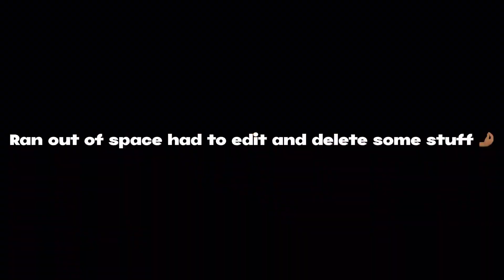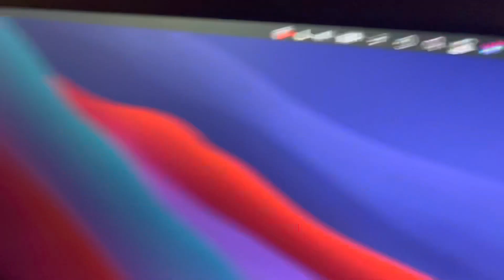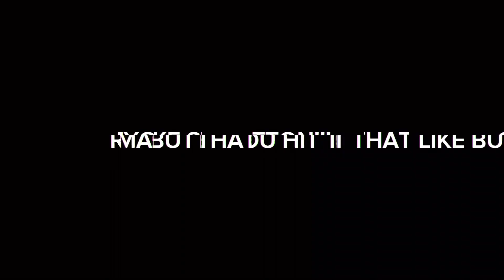My YouTube Journey: Why I Almost Gave Up and How I Overcame It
Let me know tho 😈